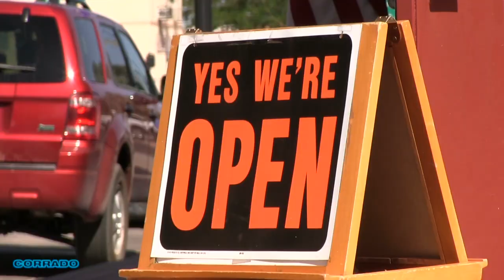How I Lost $300k Owning A Franchise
Being a Nightclub promoter for many years worried my parents because of all of the shootings taking place at nightclubs, so they encouraged me to explore other business ventures.  At that time my goal was to buy my own nightclub but that wasn’t feasible because it didn’t mitigate any of the risk of crime.  I was online everyday trying to find a business to buy or start and that’s when I came across a pita franchise.  I was ecstatic because buying into a franchise that’s already successful could never go wrong… until it did.

I was 18 years old when I went in for a meeting with the owner of the franchise along with my father and I remember them saying that they were opening up a brand new location and they were looking or the right person to take on the challenge. It was the perfect opportunity because it had a great location (high school across the street, sports centre with indoor soccer fields, outdoor soccer fields, hockey rinks, and lots of growth in the area). Instantly I was sold!

Throughout this process I had a contract from the franchise which I hired a lawyer that specializes with franchises to review for me before I agreed to everything.  It wasn’t a cost I was thrilled to incur but I spent the extra money to make sure I knew what I was getting myself into.  The lawyer told me DON’T DO THIS, but I didn’t listen to him, I went with my gut.

I remember giving $40,000 without doing much due diligence.  Prior to signing the agreement I did visit some of the other Locations and speaking to the owners, but they weren’t very helpful because I continued to get the same answer, (everything’s going well).

Preparing and waiting in anticipation to open my doors and serve the first customer felt like it was taking forever as a result of the delays in construction.  A couple months before opening my location, the franchise was training us.  During the training process I remember meeting the owners of the entire franchise.  I got a really bad vibe and I recall telling my father these guys are scammers I don’t want to do this anymore.  At that point I remember owing them another $40,000 and I was able to walk away but my dad encouraged me and said “When you’re in the dance you gotta finish the dance.”

So I paid the $40,000, opened my doors April 2008 and in October of 2010 I closed my doors.  I literally left everything in there and closed the doors.  Head office would not assist with royalty fees, they were taking their royalty fees every month so whatever sales I made they were taking their percentage.  Even if I was in the negative they would still take their money and then I remember when I first opened up the store I would always take care of the students because I wanted them to come consistently and promote it by word of mouth.  Being a student when I was in high school I remember going to this burger joint where the owner would always go out of his way to make sure we had a pleasant experience by joking around giving free good and this incentivized us to choose his place for lunch over McDonalds. I wanted to run and what type of service I wanted to provide to the students.

6-8 months later students weren’t coming anymore.  This is when I found out from a student that the high school was having pita day and I wasn’t selling the pitas so something wasn’t adding up. I asked the student where have you been and he’s like I support Pita day every Tuesday don’t you run that and I remember saying “WHAT are you talking about?” I asked him can you please take a picture and show me the sign and the setup, so he came back the week after with pictures and I saw they had a sign with my franchise name above the cashier and they even had the same wrapping paper on the pitas. I thought that maybe the school was just copying me at first but then I remember going across the street to the school and speaking to the principle and they made a deal directly with head office, I remember she said told me that head office would send them the pitas directly to the school.

Learn from my nightmare as I have. This experience allowed me to realize buying into a franchise wasn’t the right thing for me especially because of all of the restrictions and it taught me the importance of due diligence. I needed this beating to teach me because I was young and it’s better that I lost it at that time rather than later in life when I had a lot more to lose.

The whole message behind this video, especially toward the younger generation. You need to do your due diligence when starting a business.  You need to understand the risks that you are exposing yourself to and you have to be willing to lose everything you have to your name.  If you don’t recognize and understand these risks, then you aren’t ready to start a business yet.